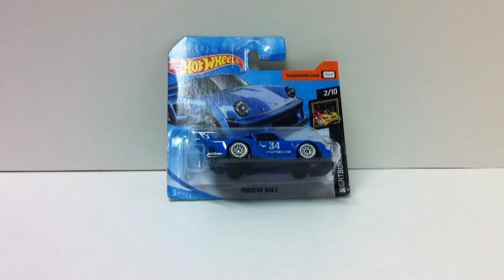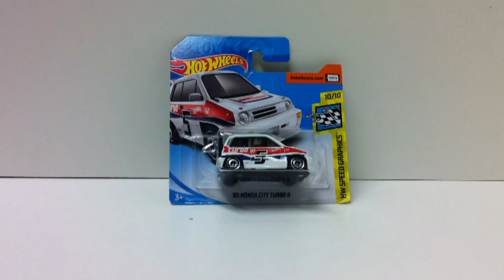HotWheels 2018 Cars UNBOXING!!! 13+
Hot Wheels 2018 Cars Unboxing!!!

8) This YouTube channel is made for Hot Wheels and Matchbox collectors older than 13 years.

Questions?

The HW Masters
Verbindingsstraat 2
2830 Blaasveld
Belgium